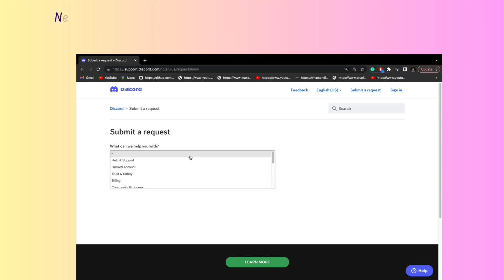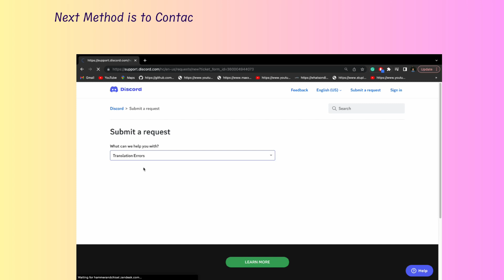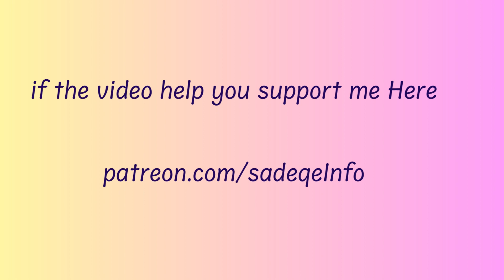How to Fix "Your Client is out of Date" on Discord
Are you gettings "Failed to load" on Discord?
In this video, you will learn why you are gettings "Your Client is out of Date" on Discord and how to fix it.